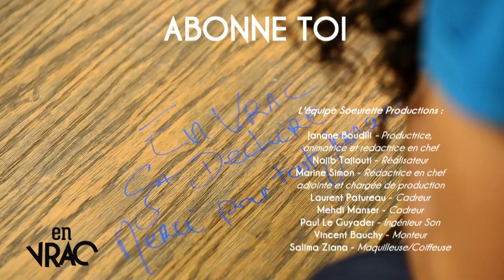EnVRAC pour SABRINA OUAZANI N•3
Hello ... Je suis super heureuse de vous montrer ce nouveau enVRAC avec l'excellente actrice : Sabrina Ouazani !

Sabrina est actuellement à l'affiche de l Outsider . En salle

Au sommaire :
- du rire;)
- des vernis
- des infos croustillante sur Sabrina Ouazani
- du thé
-du cirque

Bref un vrac de bonne humeur !

Et commentez !

Remerciements :

Big Up à Sabrina Ouazani !

L'Oréal Paris - Ziana Salima

L'équipe Sœurette Productions :

Janane Boudili - Productrice, animatrice et rédactrice en chef

Najib Tajiouti - Réalisateur

Marine Simon - Rédactrice en chef adjointe et chargée de production

Laurent Patureau - Cadreur

Mehdi Manser - Cadreur

Paul Le Guyader - Ingénieur Son

Vincent Bauchy - Monteur

Salima Ziana - Maquilleuse/Coiffeuse